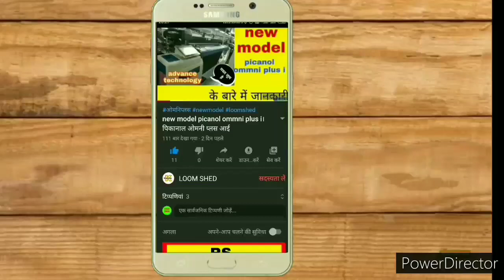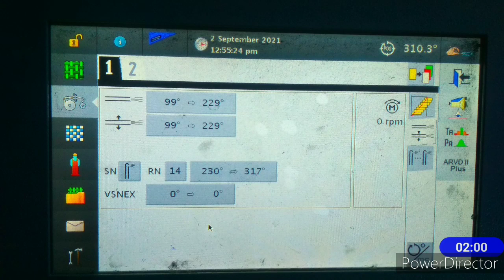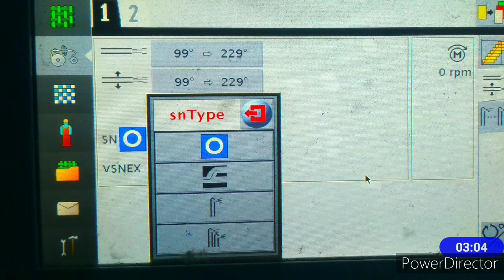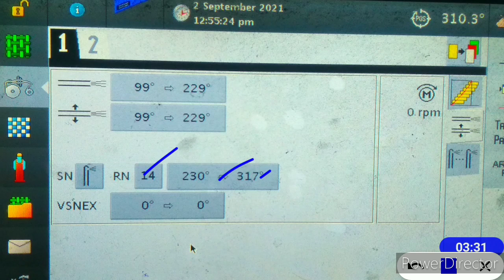क्या आपको piconal के इस फीचर के बारे मे पता है।।